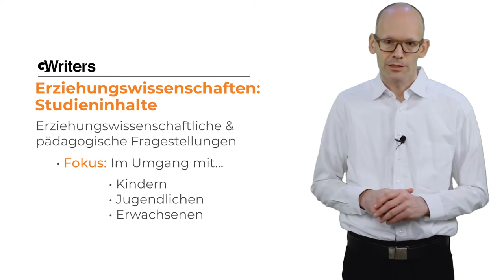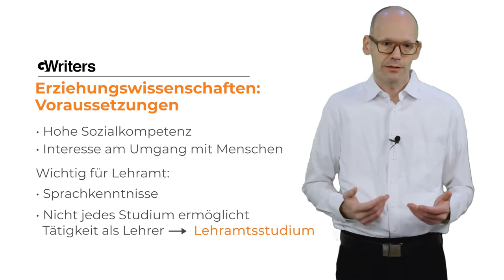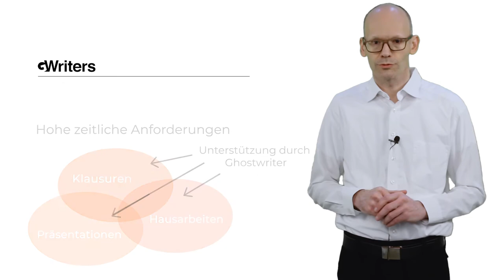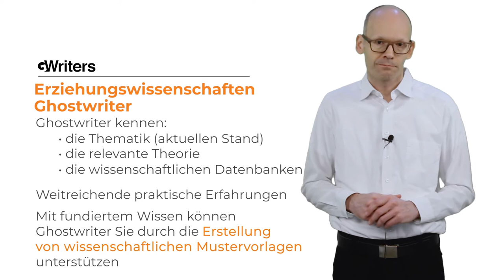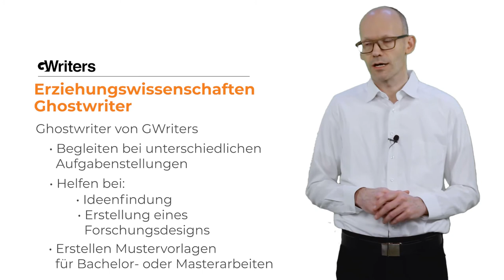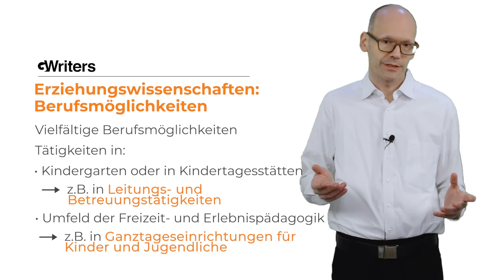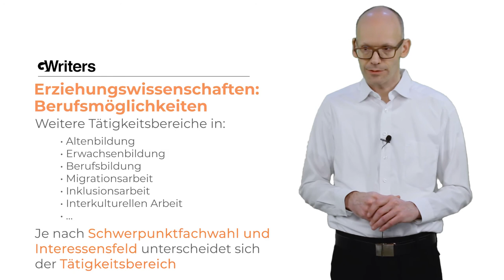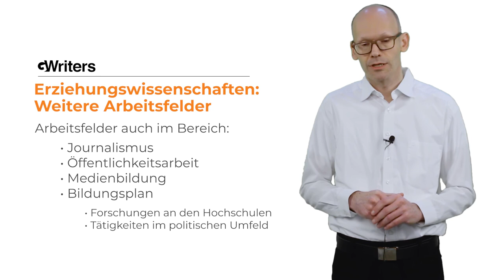Erziehungswissenschaften Ghostwriter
GWriters • • GWriters ist eine wissenschaftliche Agentur für akademisches Ghostwriting, Lektorate, Coachings und weitere Ghostwriting Services.

Studenten der Erziehungswissenschaften beschäftigen sich mit zahlreichen wissenschaftlichen Arbeiten und Präsentationen und müssen für diese enorme Mengen an Literatur recherchieren und analysieren. Im Studium werden viele psychologische, statistische und empirische Inhalte behandelt. Im Gegensatz zu anderen Studiengängen, hat Erziehungswissenschaften einen starken Theoriebezug. Daher verursacht folgt aus dem Verfassen von wissenschaftlichen Texten und der Erstellung von Präsentationen ein hoher Zeit- und Arbeitsaufwand benötigt. So kommt es, dass Studenten der Erziehungswissenschaften Ghostwriter häufig Mustervorlagen für beispielsweise eine Hausarbeit schreiben lassen. In diesem Video stellen wir Ihnen alle Voraussetzungen und Anforderungen an ein Erziehungswissenschaften-Studium vor, erläutern Ihnen den Aufbau und die Inhalte des Studiums und erklären, wie auch Sie von der professionellen Unterstützung unserer Erziehungswissenschaften Ghostwriter profitieren können.

Wenn Sie bei Ihrer Hausarbeit, Seminararbeit, Bachelorarbeit oder Masterarbeit in Erziehungswissenschaften von unseren akademischen Ghostwritern Unterstützung benötigen, schicken Sie uns einfach eine unverbindliche Anfrage